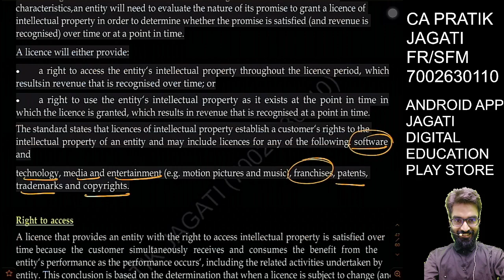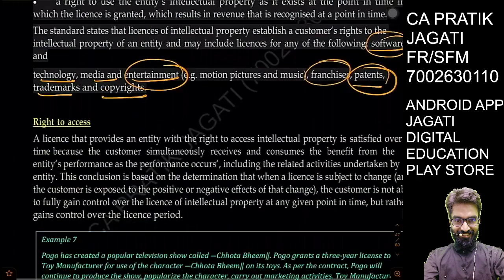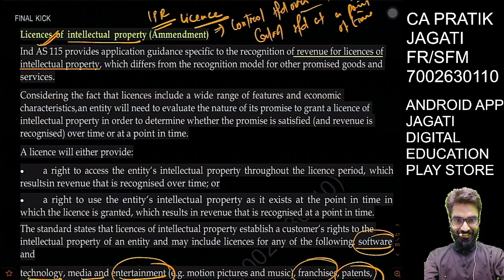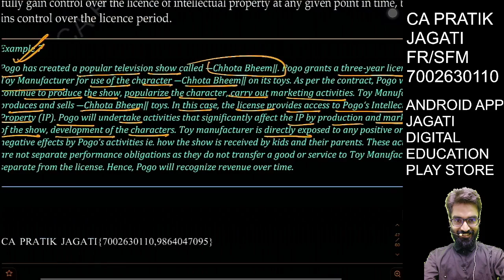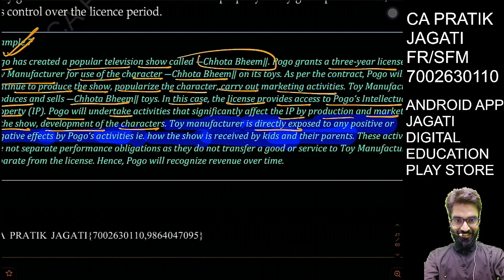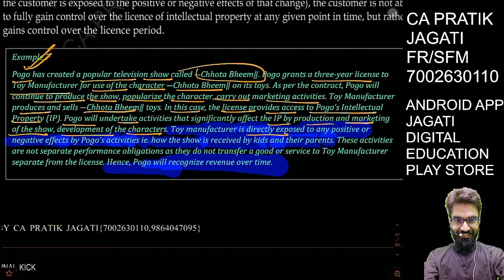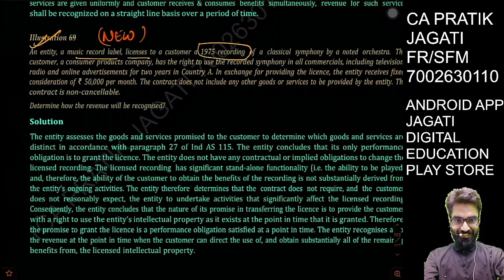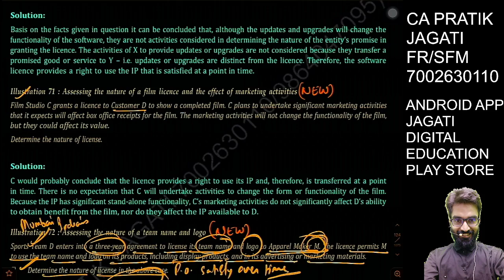Ammendments | Ind As 115 | Licences of Intellectual property | Concepts including illustrations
Use org code- rpyee